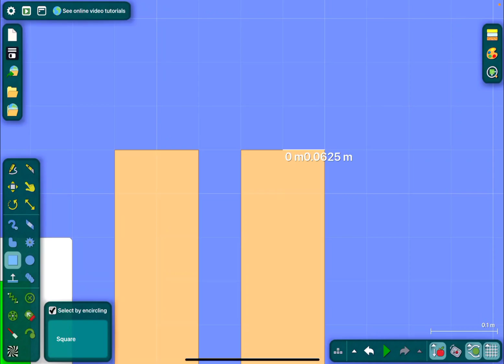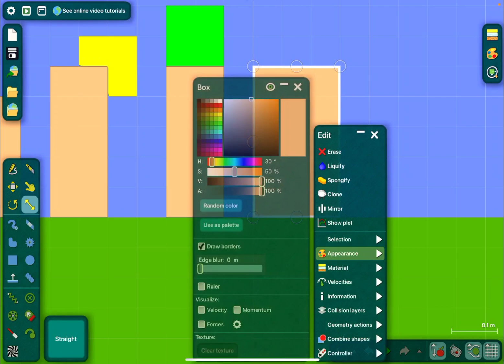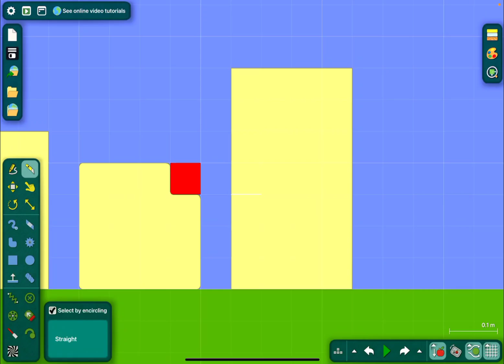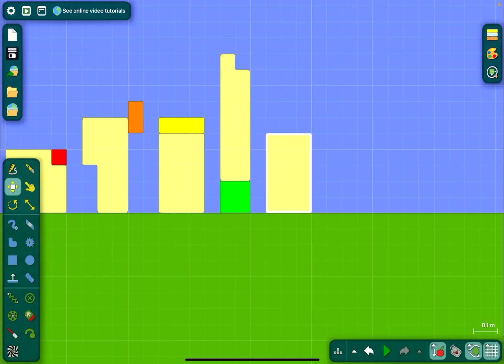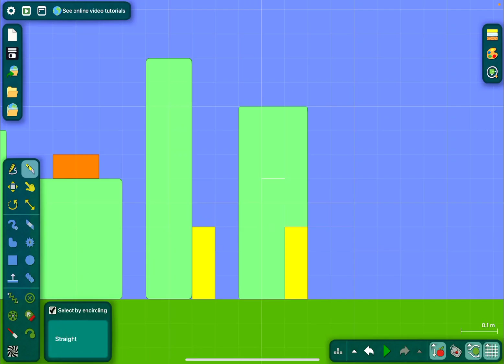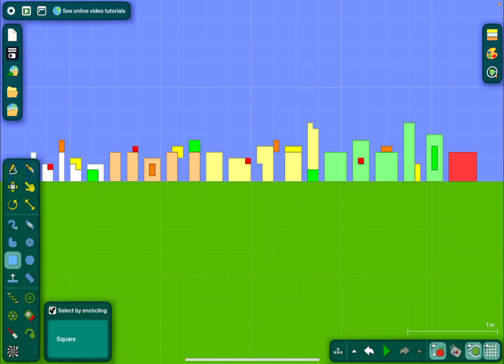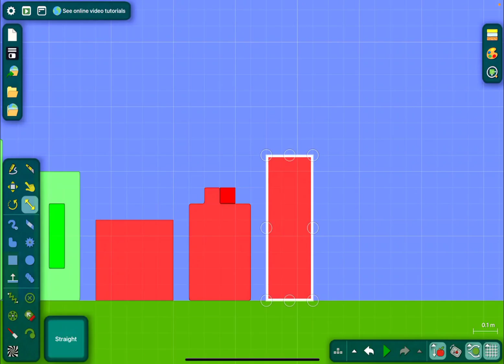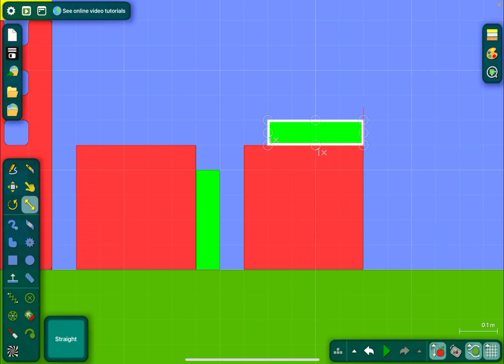Numberblocks S6 Ep8 Base 5 (Algodoo)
Today I will do the Numberblocks Season 6, Episode 8: Base 5 (Algodoo)